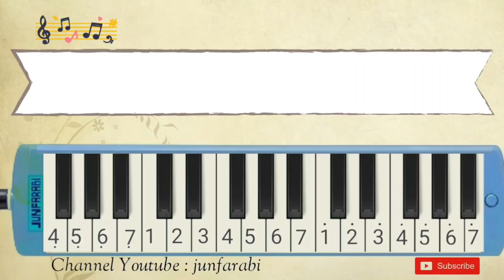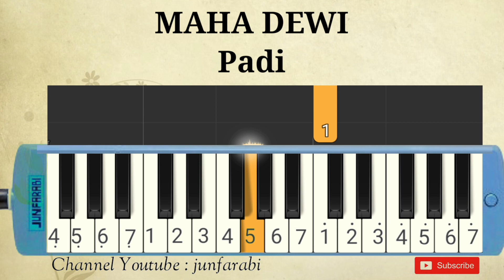Padi - MAHA DEWI - pianika tutorial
Not pianika Padi - MAHA DEWI.

melodika / not pianika lagu populer indonesia. Tutorial belajar pianika Padi - MAHA DEWI.